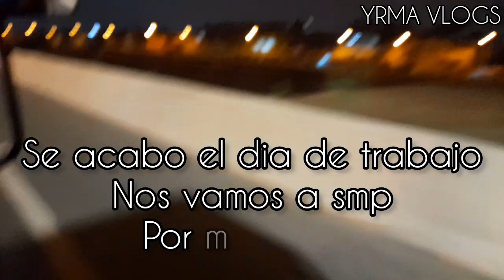ALQUILANDO INFLABLES Y JUEGOS ~DIA DE TRABAJO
En este video nos vamos a trabajar.
08/07/2023

Tiktok.com/@yrmavalencia

MI EMPRENDIMIENTO
Tengo un negocio de alquiler de juegos si deseas apoyarme buscamos en las redes como: J&L Playground.